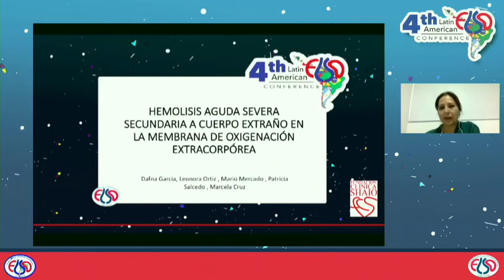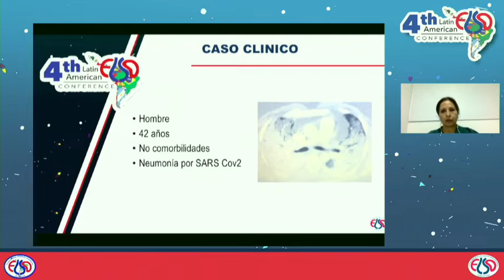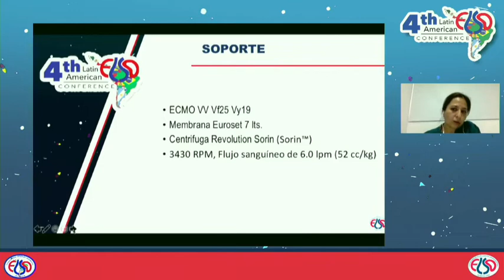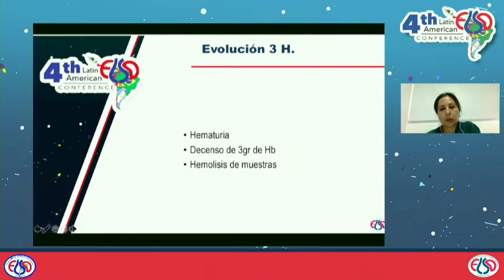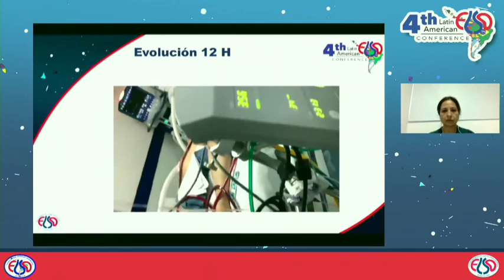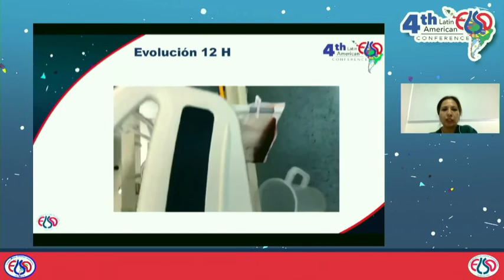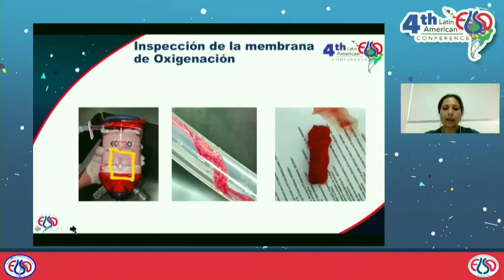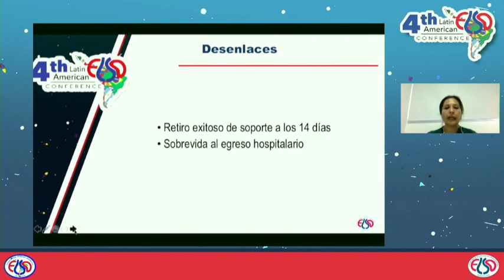Hemólisis Aguda Severa secundaria a cuerpo extraño en la membrana de oxigenación extracorpórea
Dafna García, Leonora Ortíz, Mario Mercado, Patricia Salcedo, Marcela Cruz